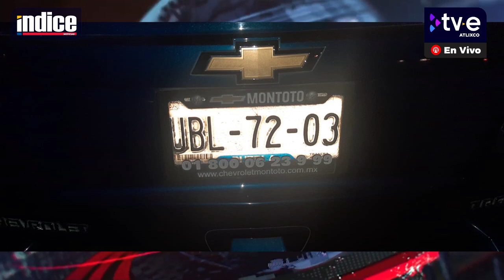Reportan tres casos de "montachoques" en Atlixco